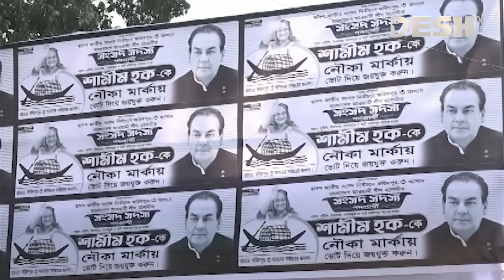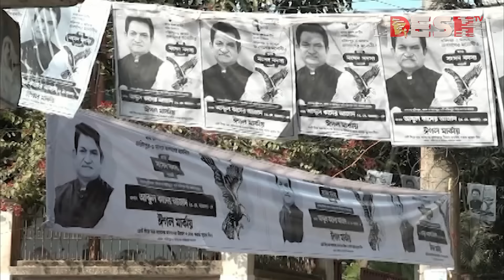ফরিদপুরে একে আজাদসহ আওয়ামী লীগের ১০ নেতাকে অব্যাহতি | Faridpur | Election | News | Desh TV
»» Office Address:
42, Shaheed Sangbadik Selina Parveen Sarak, Malibag 1217 Dhaka, Dhaka Division, Bangladesh